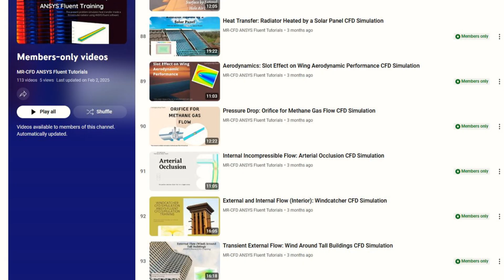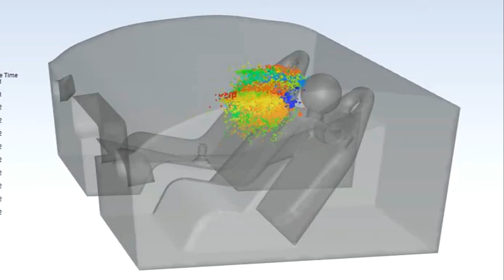🚀 Master CFD with MR-CFD’s Premium YouTube Channel - 158K+ Subscribers Strong!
📚 Unlock Over 110+ Professional CFD Tutorials & Exclusive Content

Choose Your Learning Path:

💎 BEGINNER Level ($2.99/month) • Perfect for CFD newcomers • Basic simulation tutorials • Fundamental concepts • Step-by-step guidance

🌟 INTERMEDIATE Level ($5.99/month) • Enhanced simulation techniques • More complex geometries • Advanced problem-solving • Industry applications

⭐️ ADVANCED Level ($8.99/month) • Expert-level content • Complex multiphysics • Advanced modeling techniques • Early access to new videos

🏆 COMPREHENSIVE CFD Programs: • Level 1: $14.99/month • Level 2: $24.99/month • Level 3: $39.99/month

📋 Featured Content: • Heat Transfer & Exchangers • Multiphase Flows • HVAC Systems • Aerospace Applications • Biomedical Engineering • COVID-19 Dispersion Studies • And much more!

✨ Latest Addition: Advanced Corona Virus Dispersion Analysis • Complete shield effectiveness study • Particle tracking • Risk assessment • Protection evaluation • Safety recommendations

📺 Join our growing community of 104K+ engineers and researchers!